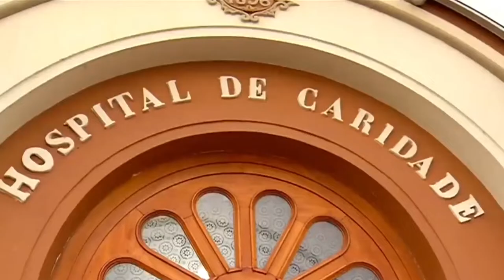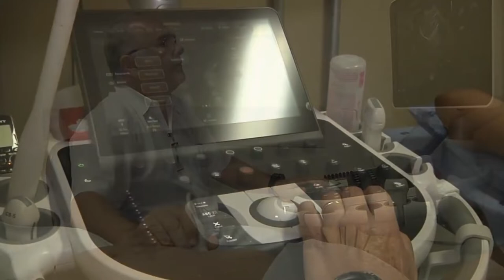SANTA CASA DE PASSOS É FINALISTA DE IMPORTANTE PREMIAÇÃO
| REGIÃO |

E DEVIDO AO ATENDIMENTO DE EXCELÊNCIA, A SANTA CASA DE PASSOS É FINALISTA EM UMA IMPORTANTE PREMIAÇÃO DE MINAS GERAIS.